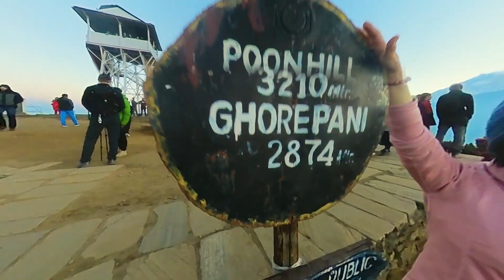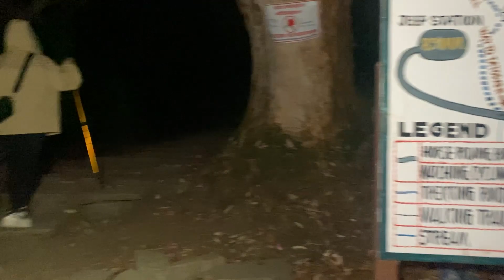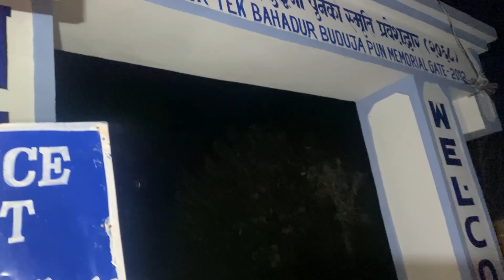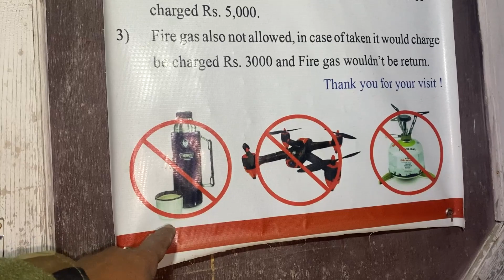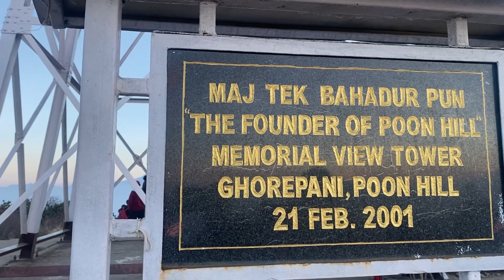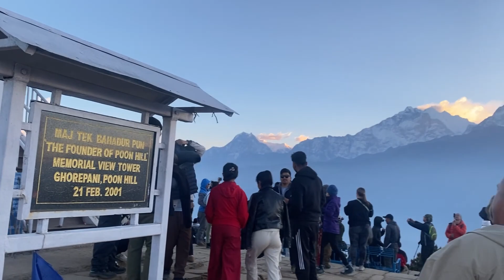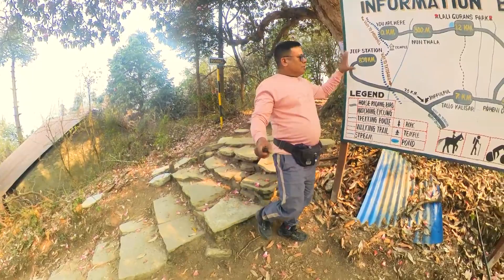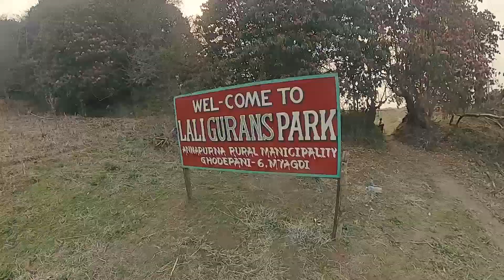Poon Hill Terk | Ghode Pani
About video -
Poon Hill Terk

Place -
Poon Hill is a hill station overlooking the Annapurna Massif range and Dhaulagiri mountain range, located on border of Myagdi District and Kaski District in Gandaki Province of Nepal. This lookout is the key viewpoint in the Ghorepani Poon Hill trek.

Camera -
insta360 x3
DJI Mavic 2
Iphone 11